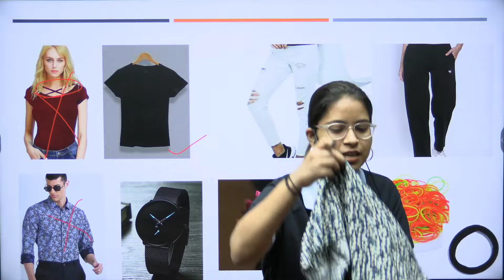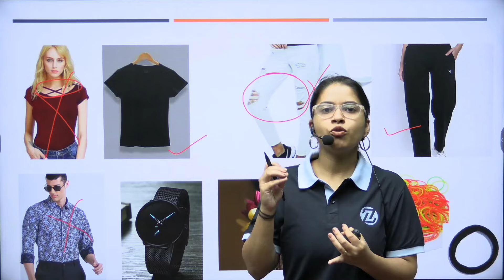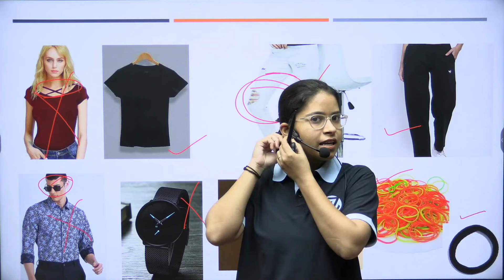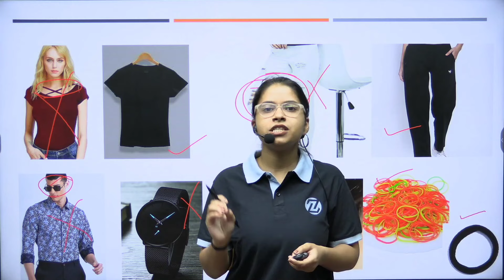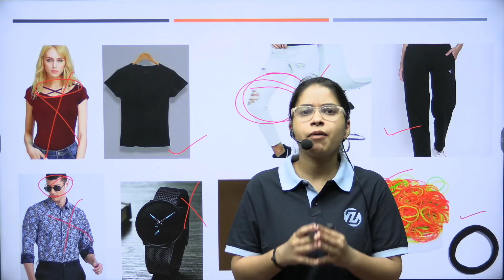Neet 2024 dress code | Neet 2024 latest updates | NEET 2024 changes in dress code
In this video Tina mam will tell you about the dress code of neet 2024 and some points which you need to take care of before going to neet examination center.